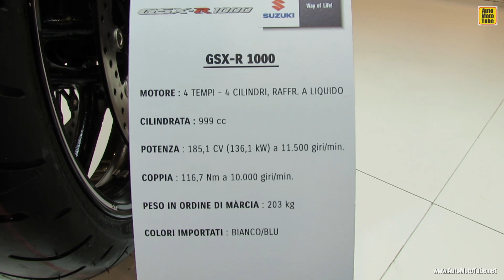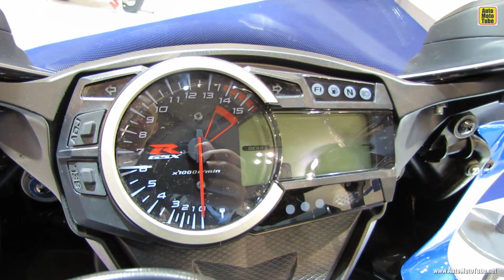2014 Suzuki GSX-R 1000 Walkaround - 2013 EICMA Milan International Motorcycle Exibition